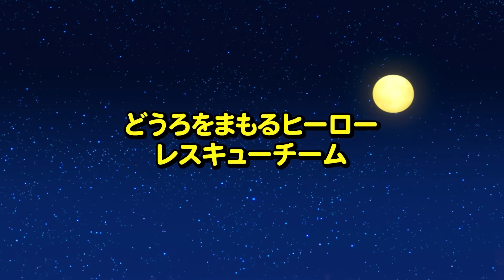レスキューチーム ゆびあそびソング🖐 l レスキューチームの歌 l 子供の歌 l のりものの歌 l ちびっこバス タヨ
ちびっこバス タヨチャンネルを購読して、最初に最新のビデオを見よう！

レッカーしゃのレッキー　どこいるの?
やあやあ　ここだよ
こんにちは

ぼくはレッキー！レッカートラックさ!
なんでもはこべるよ !

パトカーのリッキー　どこいるの?
こんにちは
ぼくはパトカーのリッキー ! わるものをたいほするよ !

スーパーカーのカン どこいるの ?
こんにちは
ぼくはカン ! とってもちからもちさ !

でんきしゃのトゥイック どこいるの ?
こんにちは
ぼくはでんきしゃのトゥイック！　でんきがつかえるよ！

そして、ぼくはレスキュートラックのストロングだ !
くるまをたくさんのせられるよ !

ぼくらものせてよ !
のっかりな !
やった !

あおいくるま どこいるの?

こんにちは